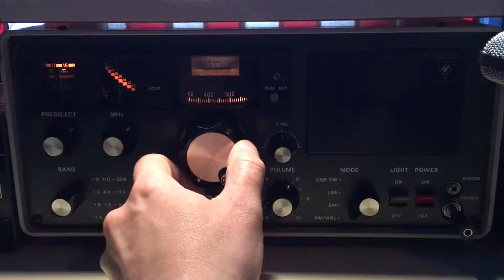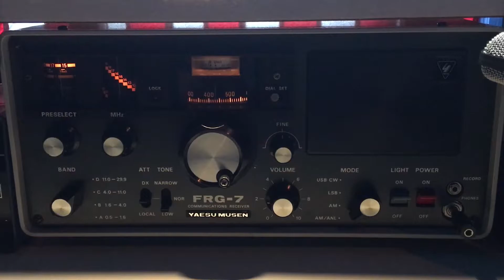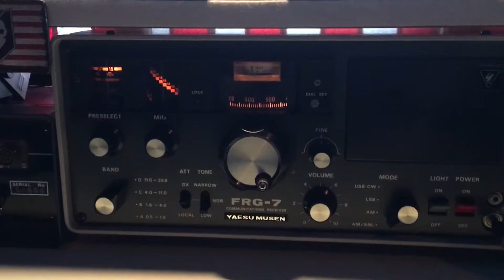Radio Cairo - 15450 - 1700 UTC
Radio Cairo on my FRG-7 with a 100' folded end fed longwire.